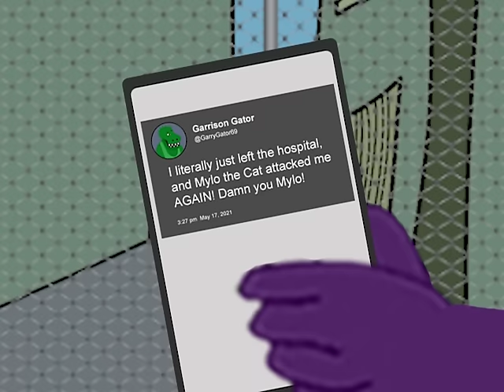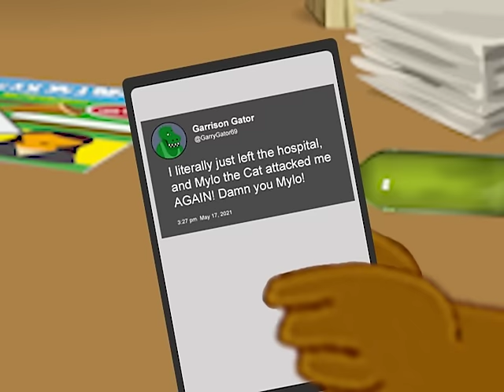Shortest Video on Youtube (Parts 1-1,000) | FULL SERIES!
A compilation of ALL 1,000 episodes of the Shortest Video on Youtube series, starring Mylo the Cat. This definitely requires some backstory, so here goes… Over 12 years ago, I posted the original Shortest Video on Youtube video, followed by 13 additional installments. 10 years after posting the original, it somehow went majorly viral, so in 2021, I started posting new parts of these short cat videos. From there, I was getting bored with the format, so I decided to do a little (poorly) animated 15-episode arc. People liked it, so over the course of the last 2 years, I kept expanding this story told in very short parts, ultimately into a full world that got way out of control! The story starts around the 1:10 mark, starts getting better around 1:40, and then continuously improves after that. Hang in there for the first 10 minutes, I was figuring this out/writing it piece by piece, so I promise, it gets better and better.

Starring Mylo the Cat, and featuring Barry the Dog, Mylo's Papa, a Rhino, an Alligator, an Evil Villainess, Mylo's sister Lulu the Cat, a Bull, a Chipmunk, a Hawk and a Yak, a Hippo cop, a Penguin, a Giraffe, a Walrus, a Toad, a Sloth, a Zebra, another Rhino, a half Dog/half Bear, a Bunny, a Snake, a Seal, a Crab, an Otter, a Panda, a Squirrel, a Shark, an Octopus, a Polar Bear, another Seal, an Ostrich, a Turkey, an Owl, a Blue Jay, 3 Honey Badgers, a Lion, a Wolf, a Horse, a Lobster, a Shrimp, another Zebra, a Ram, a Gorilla, a baby Blue Jay, another chipmunk, an orangutan, a beaver, a porcupine, another Rhino, a Duck, another Duck, a Goose, a Panther, and a Goat!

To summarize, this is 1,000 short videos, created over the course of over 12 years, stitched together to create an eventual full-length movie and/or series. Check the official Wiki for a ton of additional information about the series, story, characters, voice actors, and more

Mylo the Cat was a popular character in the early days of Youtube, and after an 8-year hiatus, he is back and bringing Old Youtube back with him! And yes, this is the same Mylo that does those Cartoon Hip-Hop videos.

It's official, we ended up OVER 2 HOURS and 28 MINUTES!!! I know this animation is not fantastic, but this was a nightmare to produce by myself. I definitely recommend collaborating before approaching any endeavor like this one. Special shout out to all the voice actors, everyone did a great job! During the course of this series, I ran several voice contests, so a lot of the characters are voiced by YouTubers, and I was really genuinely thrilled to have them aboard. Another special shout out to the #2 star, Savvy Amusing. He’s got my favorite account on Social Media, and I’m lucky to have him as a friend who is down to help with any ridiculous ideas I throw his way. Lastly, shout out to the all of the new and old followers! I've been making this show for a long time, and it's pretty cool that a bunch of people are finally watching it. I appreciate all of you, regardless when you started watching!

We’ll see about a Season 2, but either way, I’m definitely going to have new stuff on here.